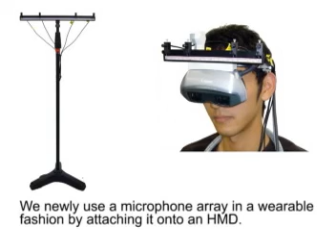RealSound Interaction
Demo movie of "RealSound Interaction."